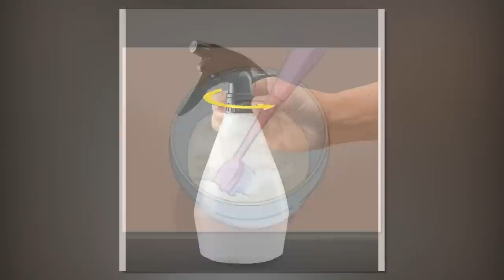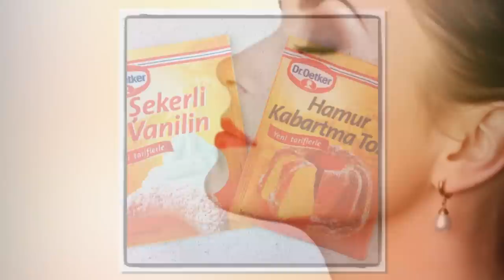Bu Karışımla Eviniz Mis Gibi Kokacak ve Komşularınız Deli Gibi Sizi Kıskanacak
► faturetimeline.net
► humanknowledge.net

♦ Yasal Uyarı ♦